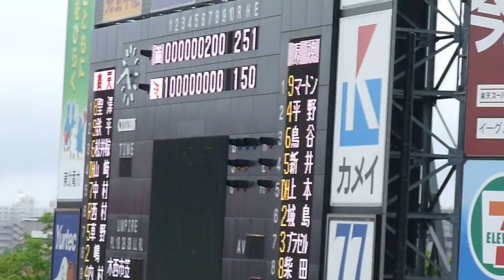11/05/29 楽天2回戦 勝利の瞬間！